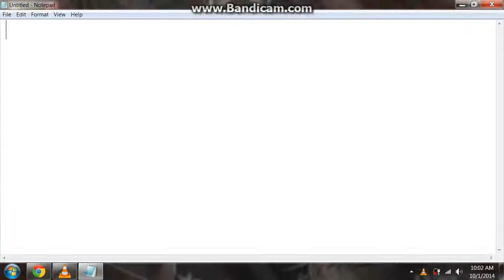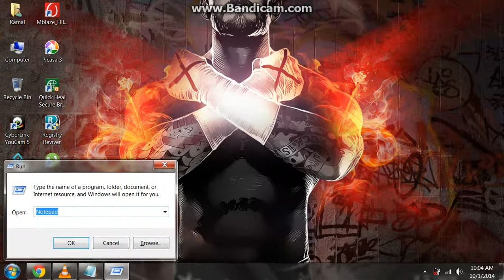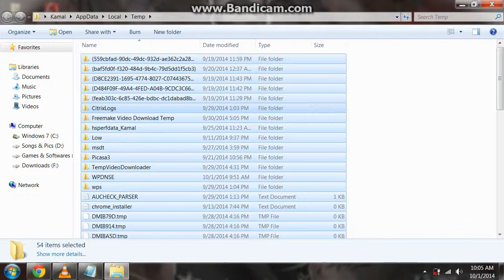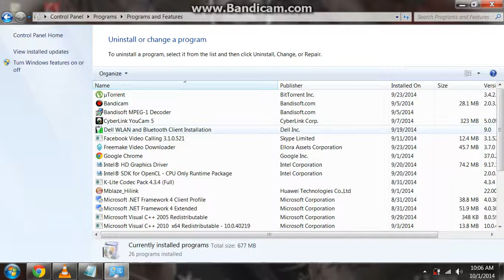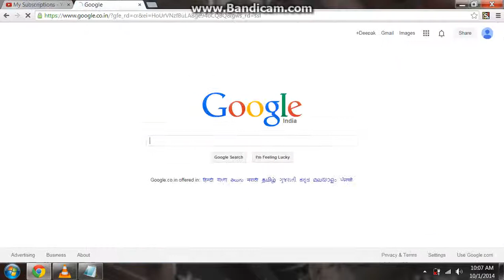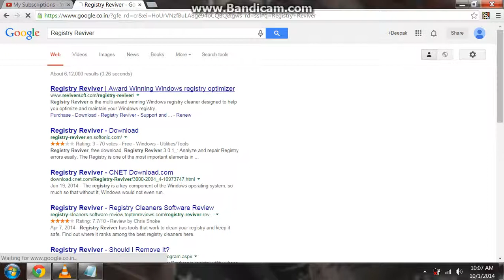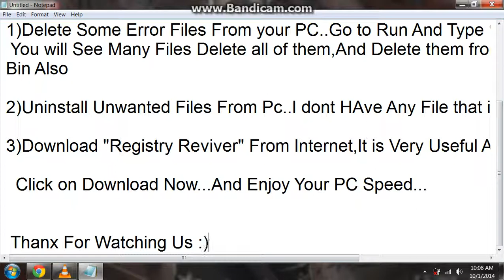How To Make Your PC Faster and Safe From Virus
Hi Guys and Girls,This is Deepak Sharma...The owner of This Channel..Today I am Going To Show you " How To Make Your PC Faster and Safe From Virus".